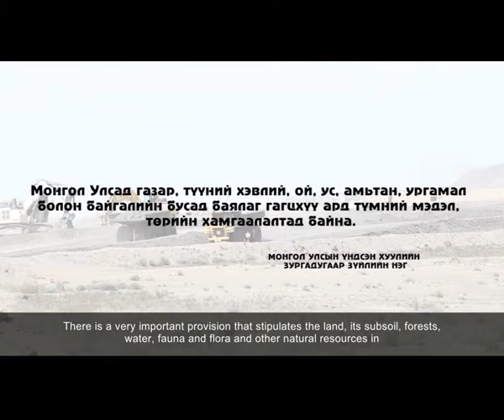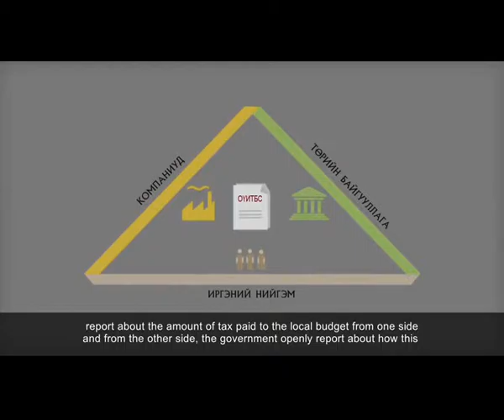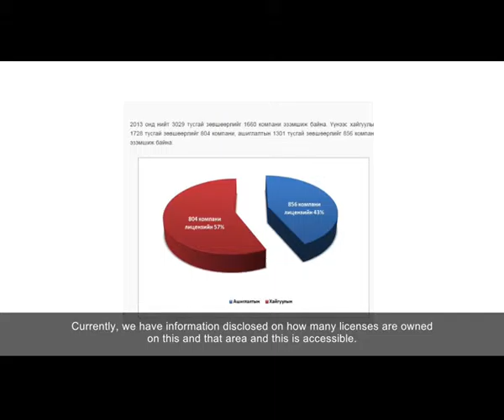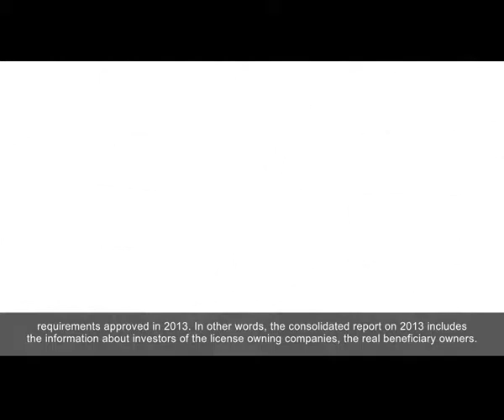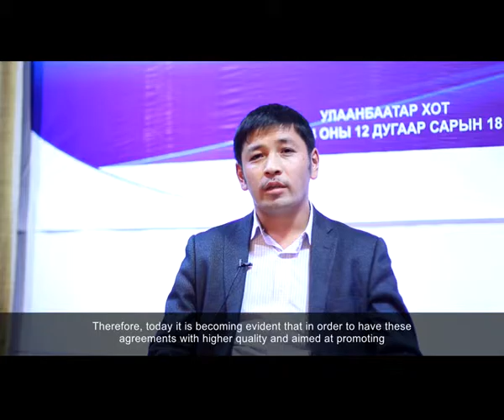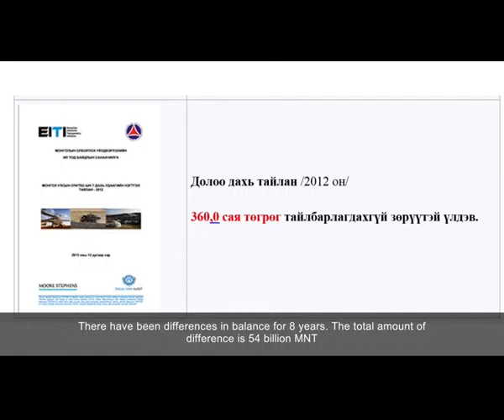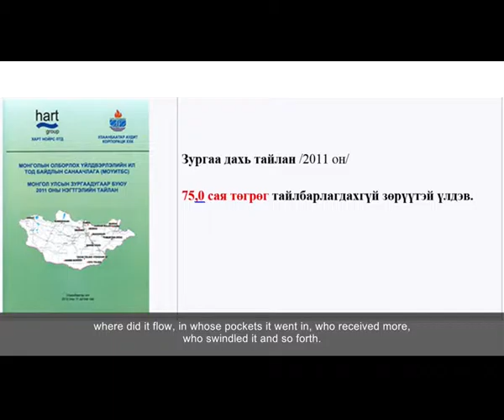Transparency and Accountability